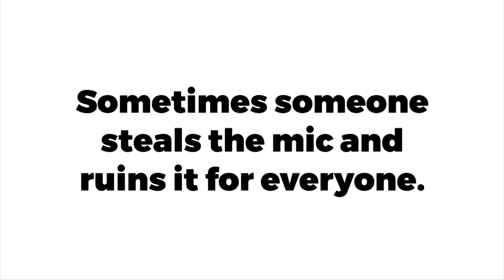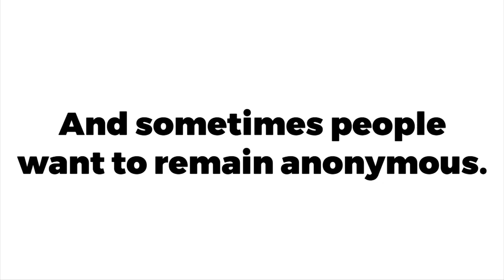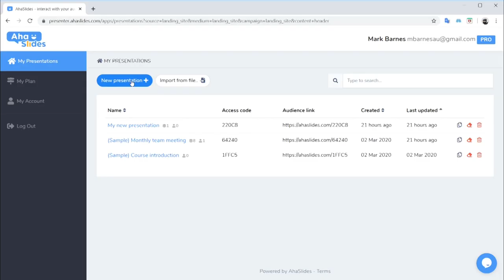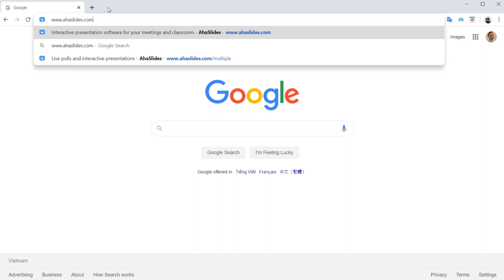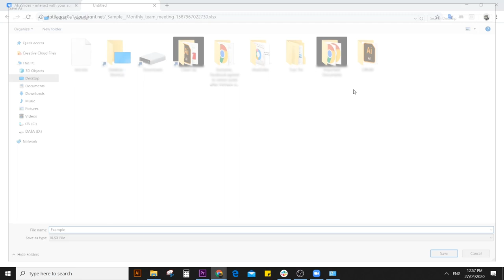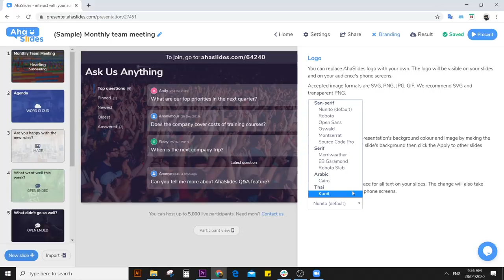How to Run a LIVE Q&A (& Actually Get Questions!)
Sign up to AhaSlides for free to run live Q&As with your audience

Make sure everyone's following with AhaSlides' live Q&A feature! Keep questions organised and participants engaged with this fully customisable slide that works anywhere with an internet connection.

Find out how to set up a free Q&A slide and invite your audience to ask their questions using nothing but their phones!

0:00 - Intro
2:03 - Creating a new presentation
2:17 - Creating a Q&A slide
3:04 - Inviting your audience
3:15 - How your audience asks questions
3:49 - How to organise audience questions
4:29 - Exporting questions to Excel
4:43 - Customising your Q&A slide

A Q&A slide is just one of many features to use for free on AhaSlides.

AHASLIDES - The Joy of Engagement